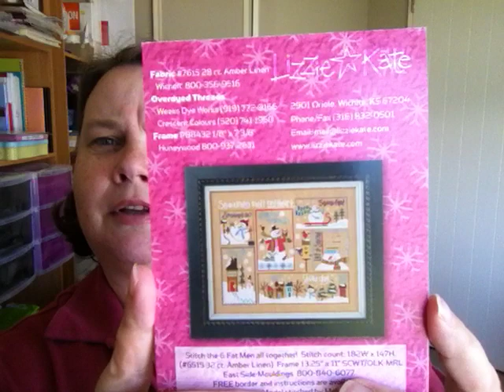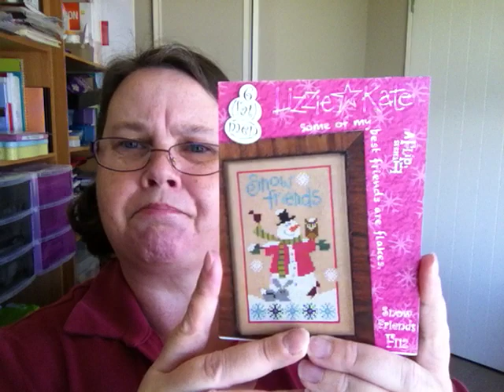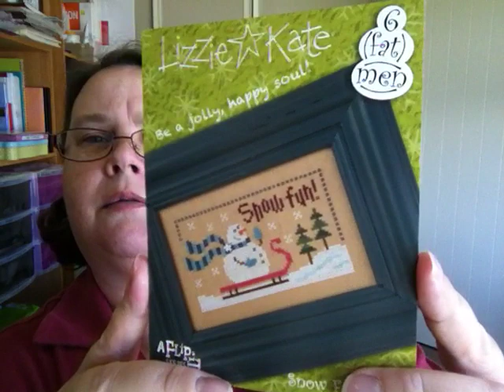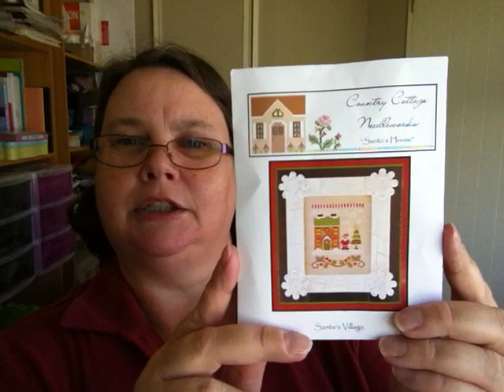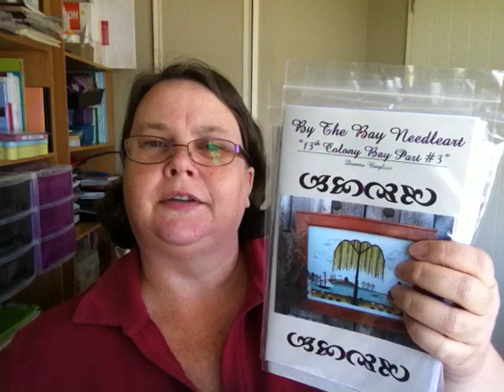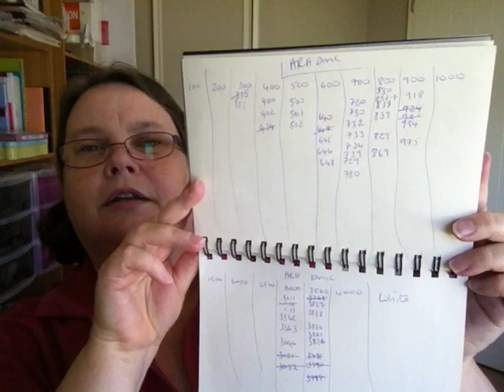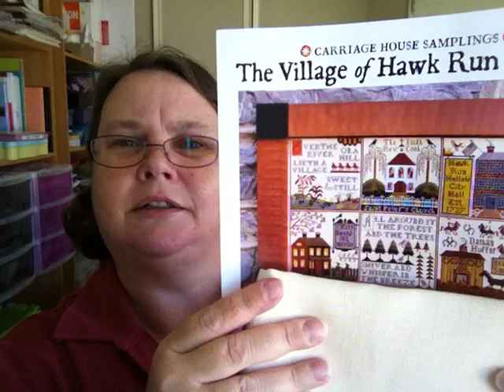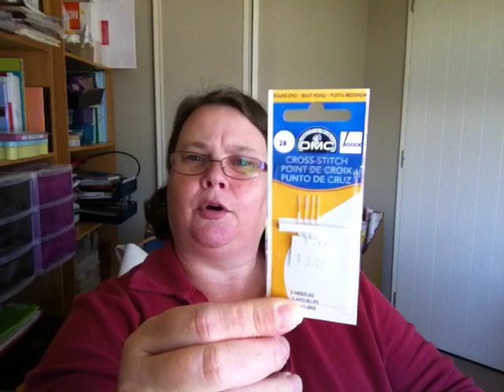Flosstube 5 :: 2 WIPs!!!!!